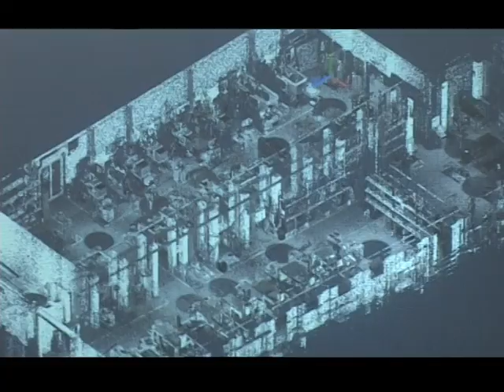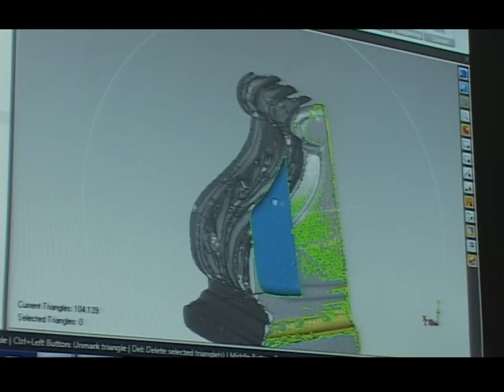Zwiedzali laboratoria i mini fabrykę ATH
600 uczniów odwiedziło Wydział Budowy Maszyn i Informatyki podczas dni otwartych.
TV Bielsko, 30 września 2011 r.